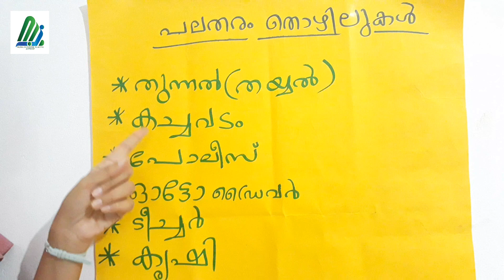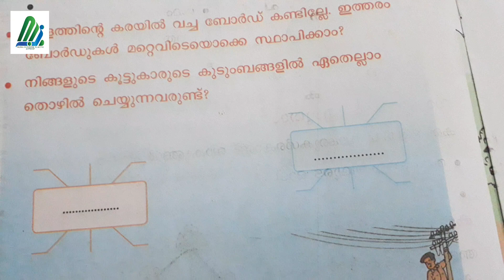STD 2 | MALAYALAM | SAFIYA MA'AM | MAJMAU ENGLISH SCHOOL AREEKODE | August 14, 2020